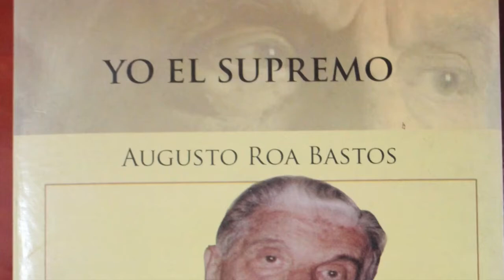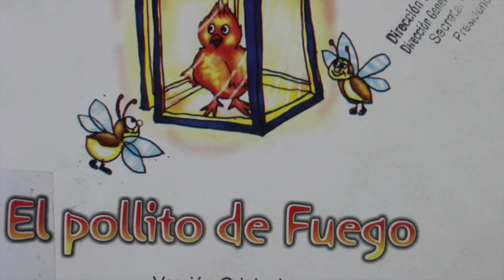LecturaenCasa | Yo nací aquí de Augusto Roa Bastos.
A través de la iniciativa "Las Bibliotecas y la lectura en tiempos de pandemia", la Biblioteca Nacional genera espacios que promueven la lectura de obras de la literatura paraguaya en familia.

El proyecto cuenta con el apoyo de voluntarios que, cada semana, presentarán fragmentos literarios